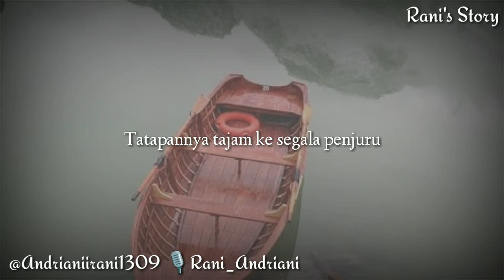Perahu Kayu | Puisi | Rani Andriani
Perahu Kayu
Karya : Reza Septrian

Fb. Rani Andrianii